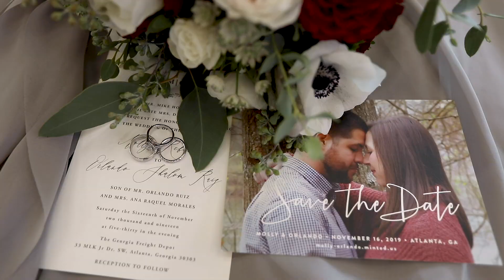Molly + Orlando | Sneak Peek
Georgia Freight Depot